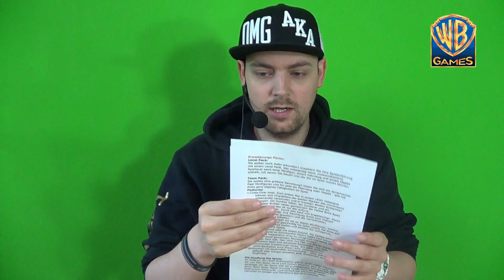Lego Dimensions hier auf EgoWhity - Infos und Projekte (HD) Deutsch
Hallo und herzlich Willkommen, zu einer neuen Folge Lego Dimensions.

Das neue Toys for Live Spiel wird ab 1.Oktober hier bei uns zu sehen sein. Heute gebe ich euch Infos zum Spiel und meine Projektvorstellungen. :)

Mein Headset

Wenn ihr hier seid, dann habt ihr alles gelesen. ;) Haut rein Freunde bis zum nächsten Video